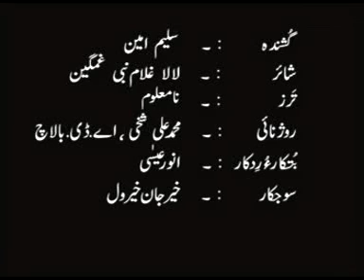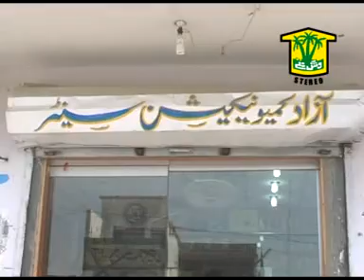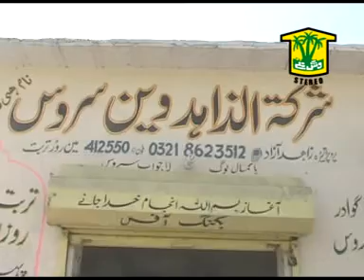New Balochi Song | ALY JENE ALY JENE | SALEEM AMIN / HammalProductions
We are uploading Balochi songs daily @7PM, we have a library of topmost Balochi singer, Noor Muhammad Nooral, Arif Balochi, Shah Jahan Dawood, Nisaar Pasni.SABIR ALI BALOCH TANVEER NEZAR WAHAB BALOCH ASUMI BALOCH
♪♪Audio Available Across all Leading Digital Platforms: